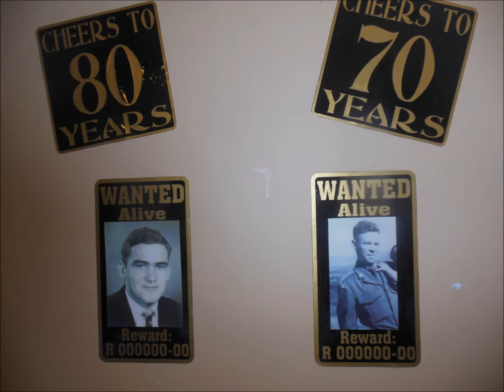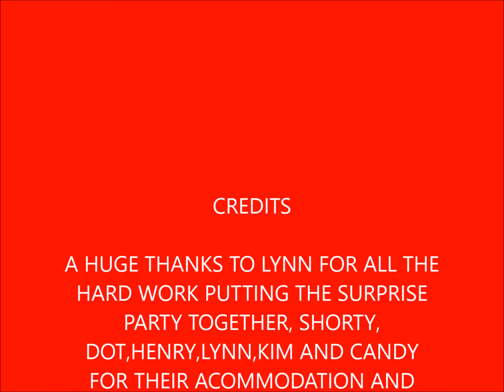NORMAN'S 80TH AND SHORTY'S 70TH SURPRISE PARTY